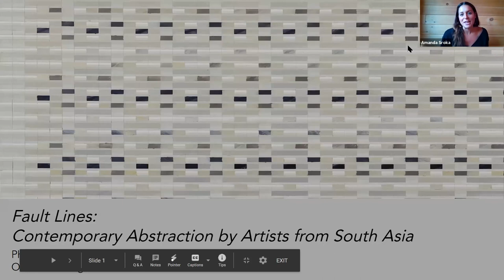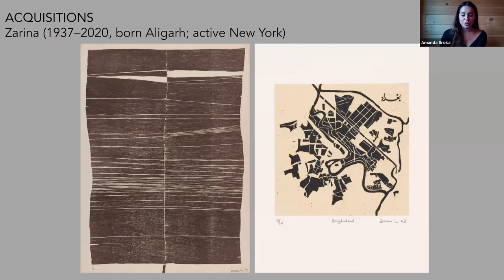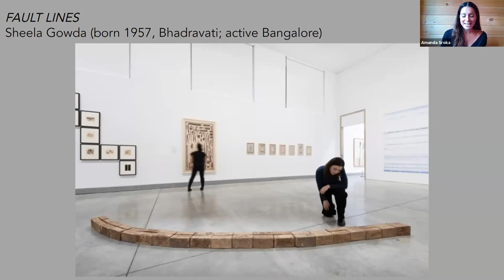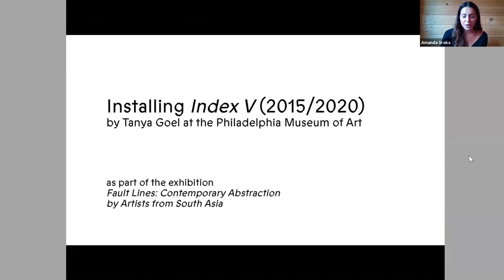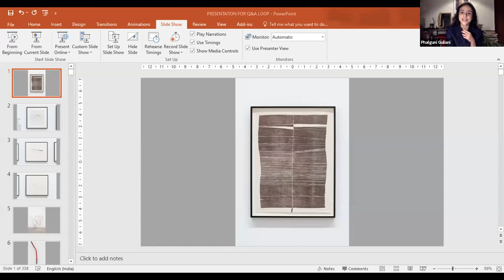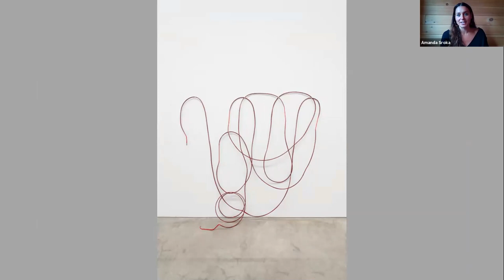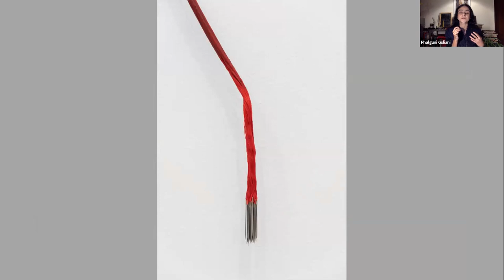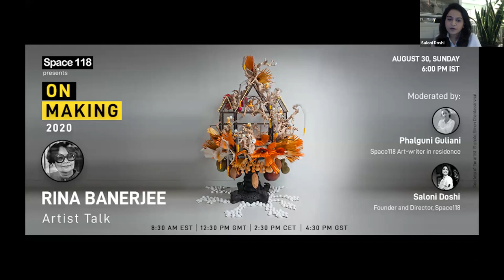Curator Talk By Amanda Sroka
We are pleased to invite you the first curator talk of On Making, 2020 – a series that delves into the age-old query of “how do we make?” Tracing the different arcs of art and exhibition-making and how these might respond to the changing contours of tomorrow, we have with us this week the Assistant Curator of Contemporary Art at the Philadelphia Museum of Art – Amanda Sroka.

Amanda joined the museum in 2014, after completing an MA in Art History at the Courtauld Institute of Art in London, where she focused on global conceptual art practices. Previously, she served as a curatorial assistant at the New Museum, New York. Her recent projects at the Philadelphia Museum of Art include Jitish Kallat: Covering Letter (2016), Philadelphia Assembled (2017), Yael Bartana: And Europe Will Be Stunned (2018), Marisa Merz (2019). Her forthcoming projects include solo exhibitions with Martine Syms, Sean Scully, and Lawrence Abu Hamdan.

In her talk, Amanda will take us through her ongoing exhibition Fault Lines: Contemporary Abstraction by Artists from South Asia featuring works by Tanya Goel, Sheela Gowda, Priya Ravish Mehra, Prabhavathi Meppayil, Nasreen Mohammedi, and Zarina. She is joined in conversation by Phalguni Guliani and Saloni Doshi.

About the Moderators
Phalguni Guliani is an independent curator and Space118 Contemporaries’ Art Writer in Residence.
Saloni Doshi is the Founder and Director of Space118 Studios.